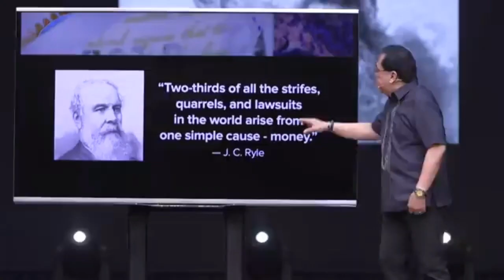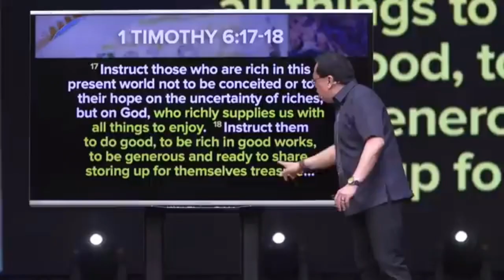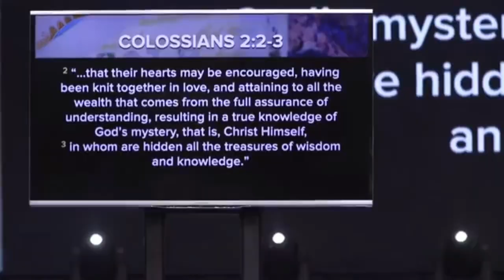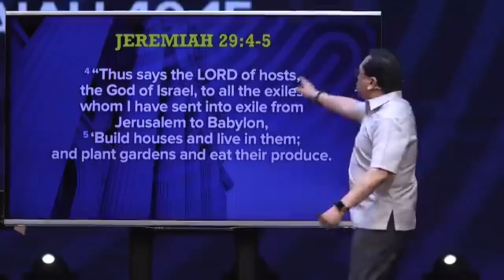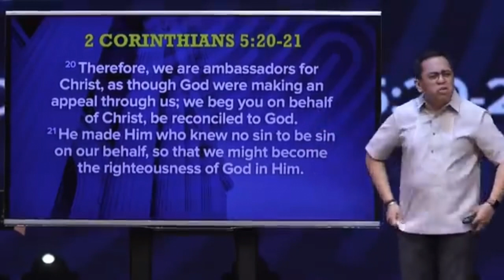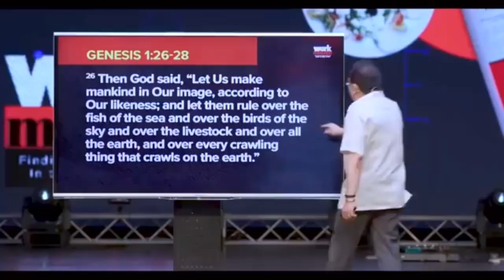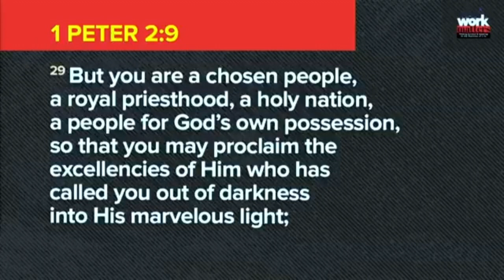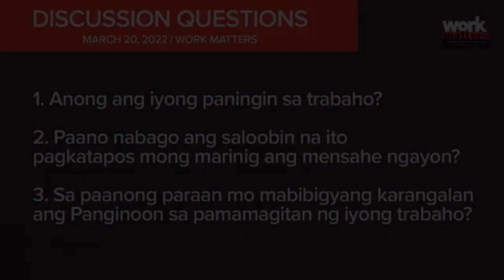Pastor Bong Saquing | Run Through | ccfseries | Faith comes from hearing | Pick Jesus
Always find Ways to connect to the master and the finisher of our faith. Spread The Good news.